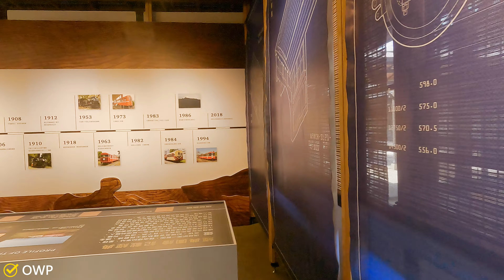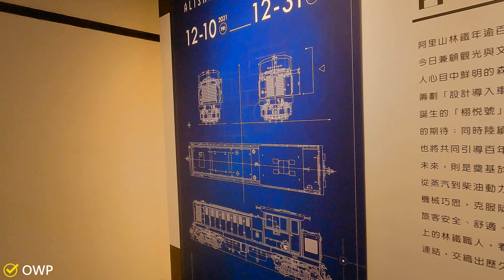嘉義市【08】東區│嘉義製材所│Chiayi Timber Factory│台灣散策│Wander in Chiayi│Walk Taiwan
地區簡介：
原嘉義製材所為臺灣嘉義市之歷史建築，公告於民國九十四年（2005年）10月26日，是日治時期營林製材所相關的建築群，由前棟辦公室、機具工廠、動力室、煤料貯存庫、乾燥庫房所組成。

該建築群在日治時期稱為嘉義製材工廠，其中的動力室於大正二年（1913年）啟用，為嘉義市第一座鋼骨構造的鋼筋混體土建築，配置有發電機等設備，為一座火力發電廠。而主體的第一代廠房則於大正三年（1914年）啟用，位在動力室南邊，部分為三層樓，其他部分則兩層樓，是鋼筋混擬土建築。當時配置了美國先進機械，一天可產六百石。然而第一代廠房卻毀於昭和十六年（1941年）12月17日的地震，隔年於動力室北邊興建現存的第二代廠房。

二次大戰後，該工廠改稱第一製材工廠，除了該工廠外，還有接收自日本民間的第二、第三製材工廠。後來該建築群又由民間承租為竹材工藝品加工廠。

建築群大多使用阿里山檜木製成，使用了木桁架支撐，牆壁則是編竹夾泥牆，外鋪雨淋板。